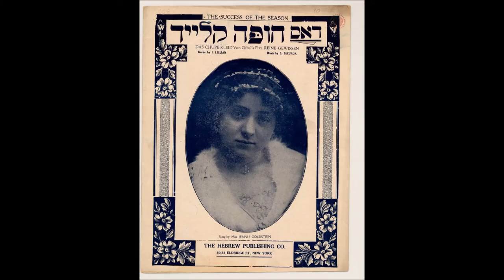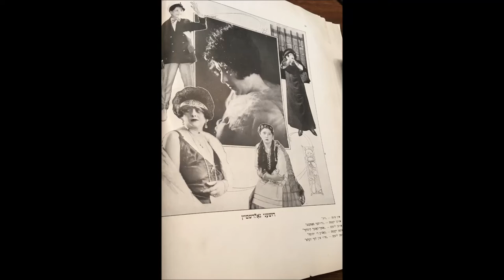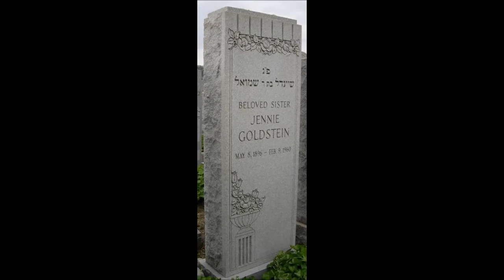JENNY GOLDSTEIN in remake of “ folk song, “a khazndl oyf shabes", transliteration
Three hotel keepers, with transliteration below
Lyrics by Isidore Lillian

Transliteration
iz gerifn gevorn a special meeting
in the Catskill Mountains, in Sullivan County
ikh hob letste vokh geleyzn
af vus dortn iz geveyzn
zenen gekimen tsi der meeting
dray hotel keepers
tsi bareydn di lage
in tsi nemen a vort fin der frage
eyner a hotel keeper fin Ferndale
der tsveyter fin Woodridge
in der driter fin Fallsburg
rift zikh up a hotel keeper fin Ferndale
zugt er: gevald !
in nemt un complaining
in nemt klugn in veynen
di prayzn zenen dobl
oyf tsibeles in knobl
farkoyft men a broyt a'kh
farshindn dem hoyt a'kh
di prayzn zey vern
alts hekher in hekher
s'vert klener di beygl
in greser di lekher
a chicken tsi a springl
kost vifl vi a daymond ringl
far veymen zol men flikn
di border tsi di chicken
azoy hot er gedavent
s'iz zeyer paskidne, zugt er
me'darf epes ti'n

rif zikh up a hotel keeper fin Woodrifge
zugt er gevald!
vi nemt men a nekster
a social direkter
such aggravation
people come for vacation
they eat without measure
it gives them a pleasure
It's simply outrageous
yeyder raises the wages
The busboys are hiking
Di waiters are striking
der shofer geyt fishin'
in di vayber loyfn ...mishn...mishn...
(with a “mem” not with a “p”)
I tell you, zugt er, in two woids,
It's um possible! Um Possible!
Rift zikh up a hotel keeper fin Fallsburg
zugt er “gevald”
(er hot nebekh nisht keyn koyekh tsi shrayen,
s'zi shoyn Labor Day)
nokh amul, zugt er, gevald!
vus toyg a hotel mir?
dus leybn nemen, ikh vel mir
s'hot zikh tsizamen getribn
in yeydn room zibn
gey zay barimhertsik
az rooms hob ikh fertsik
in borders dray hindert
tsi shlufn atsind dort
gepakt vi sardinen
s'iz nushtu ver zol cleanin'
di yurn bageyt mir
nor single rooms beyt men
“I wouldn't take that room”
“I want with a bathroom”
khotsh nemt zikh in koylet
gib yeydn a toilet
iz gefaln der ershter in dem lentsn forshlag
mir zol redn di prayzn